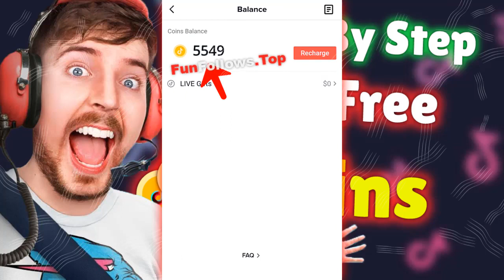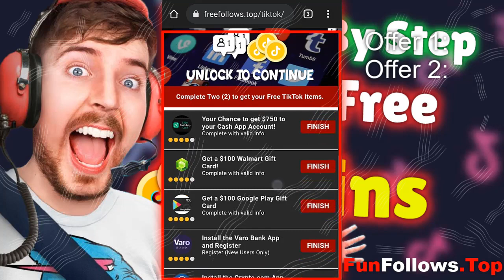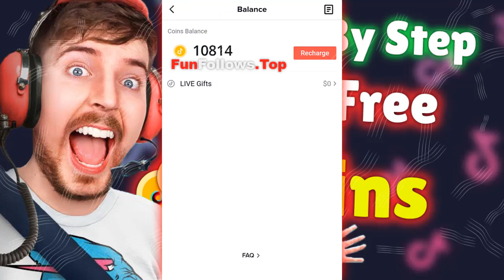how to get tiktok free coins ᐈ how to get 50,000 tiktok coins free (worldwide) free tiktok coins!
tiktok free coins - tiktok free coins hack . finally i decided to let this secret out  i show you myself how to get tiktok coins free totally there aint no catch or nothing straight up you get for free apparently the free tiktok coins are got through a glitch in the app no body has hands on and we been selling tiktok coins like that for a while now and no issues so far for us and for my clients so i decided to move on and i drop the sauce here for everyone can use this and get tiktok coins free does not matter which part of the globe they are in since they are all under the same app so we have shown you how to get free tiktok coins as you call it or you can also call this a tiktok coins hack whichever term seem suitable to you because at the end of the day its only gunna matter if we really give you as we said so i did redeem free tiktok coins on the video myself so everyone could follow.

tiktok coins free - how i got 40000 coins tik tok without buy [ios/android].
hey guys today i will show how i got unlimited tiktok coins for free   enjoy the video.
how to get free coins or gifts in tiktok comments.

how i get free tik tok coins - 99999 tik tok coins for free 2023 tutorial (ios & android).
how to get 7000 tiktok coin free // टिकटकमा 7000 coin free मा कसरी add गर्ने. hey guys  with tiktok coins hack you will be able to get tiktok coins for free.